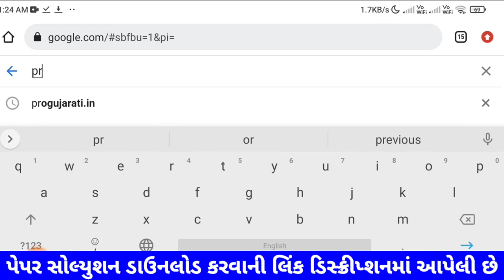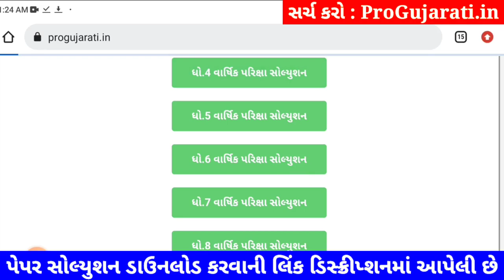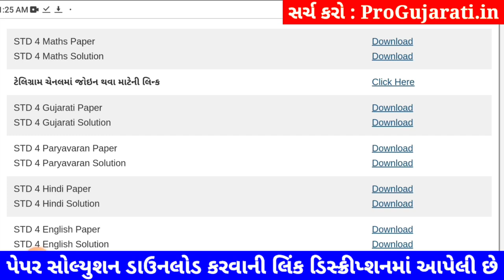Dhoran 4 ganit paper solution 2023 40 marks, STD 4 ganit paper solution 2023 dhoran 4 ganit solution